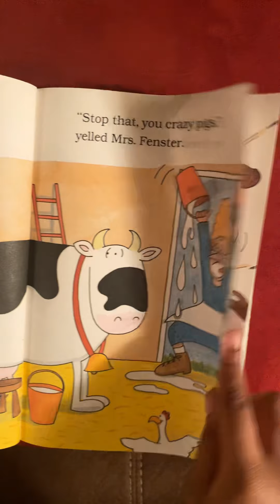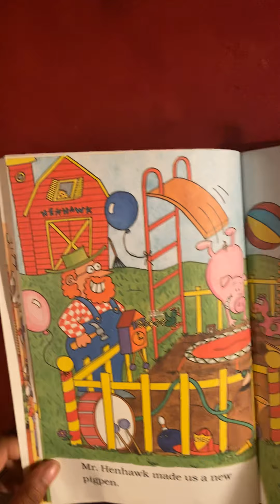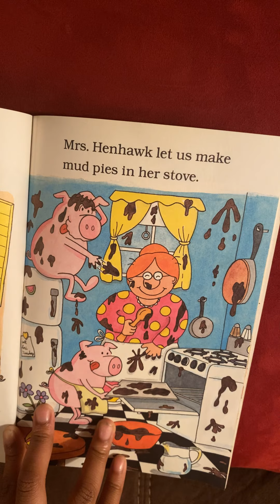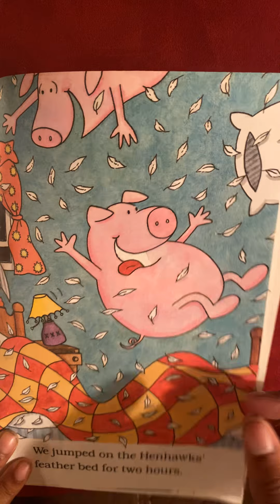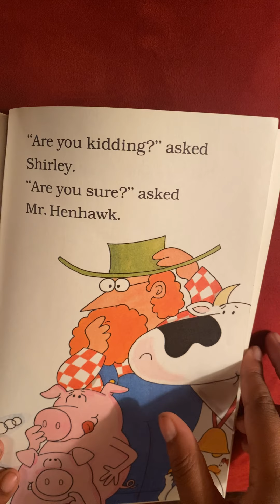Rylie reads Two Crazy Pigs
Story read by Rylie about two crazy pigs